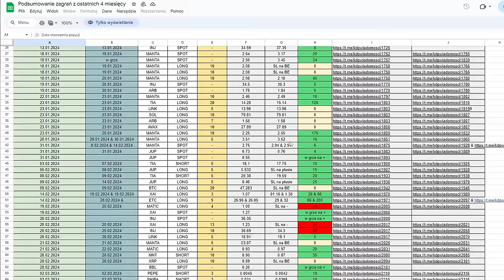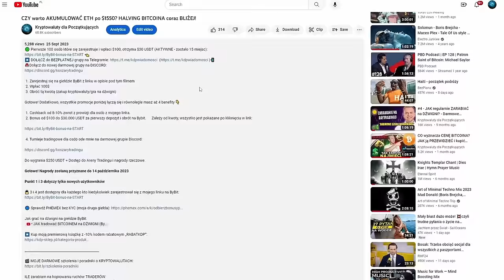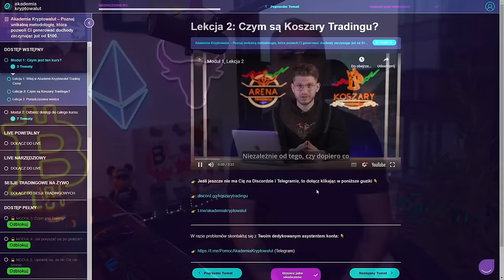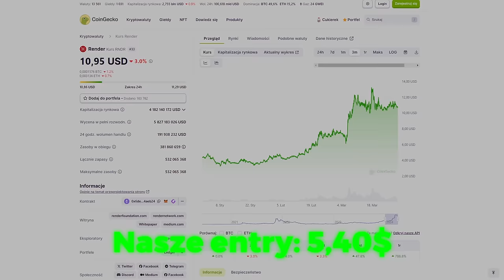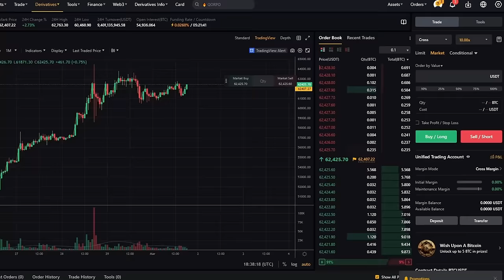CO POWINIENEŚ WYBRAĆ, ŻEBY ZAROBIĆ JAK NAJWIĘCEJ NA KRYPTOWALUTACH W 2024?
✅ JAK OTRZYMAĆ $30 USDT na START + 4 BONUSY o WARTOŚCI $1000 ⬇️

1. Zarejestruj się na giełdzie ByBit z linku
 2. Wpłać 100$
 3. Obróć tą kwotą x5 ($500) - zakup kryptowaluty/gra na dźwigni np. $100 na dźwigni x3, wejdź i wyjdź z pozycji = $600 obrotu)

1️⃣ Cashback 10% zwrot z prowizji dla osób z mojego linka.
2️⃣ Bonus od $100 do $30.000 USDT za pierwszy depozyt i obrót na Bybit. Zależy od kwoty, wszystko jest pokazane po kliknięciu w link:

4️⃣ Prawie 100 lekcji kursu tradingowego za darmo, do odbioru dla każdego kto założył konto na giełdzie Bybit i wpłacił $100

⚠️ Najważniejsze filmy do obejrzenia na dobry START (obejrzyj jeden po drugim, to potrwa jeden wieczór, a bardzo Ci pomoże na początku swojej przygody z kryptowalutami):

00:00 Wstęp
01:38 Dwa filary zarabiania na rynku kryptowalut
05:29 Trading vs Inwestowanie - główne różnice
12:01 Moje podejście do tradingu
17:32 Z jakiej giełdy warto korzystać?
19:03 Jak zarabiać na Tradingu?
23:37 Inwestowanie - najważniejsze założenia i rady
30:01 Odbierz $200 od giełdy ByBit
31:20 Podsumowanie